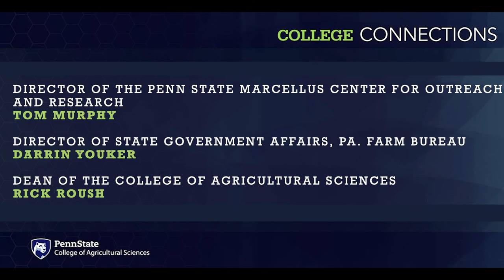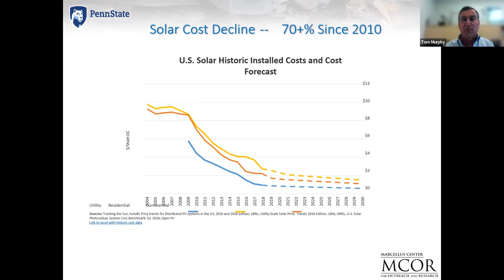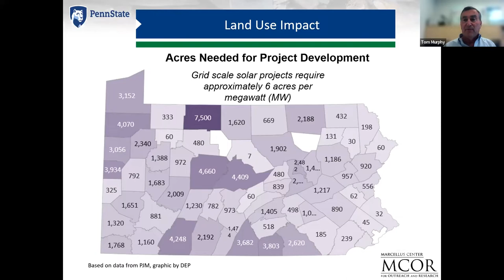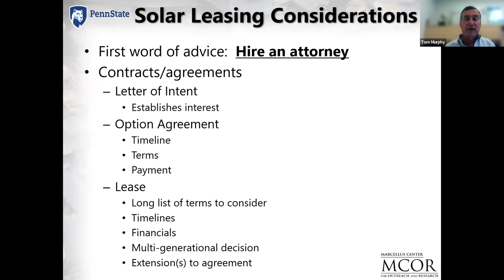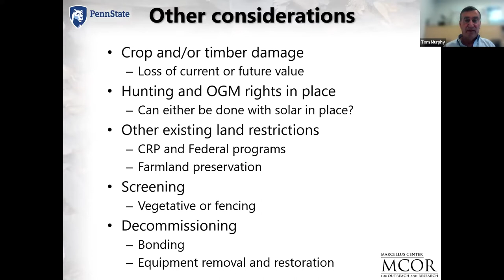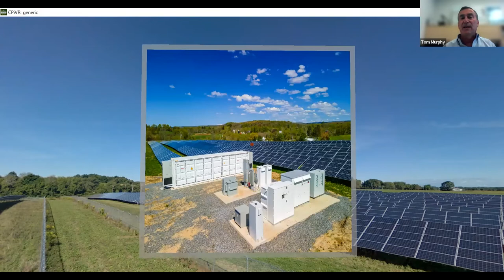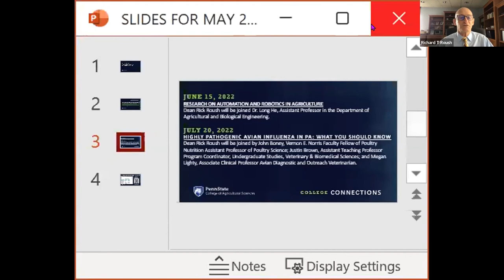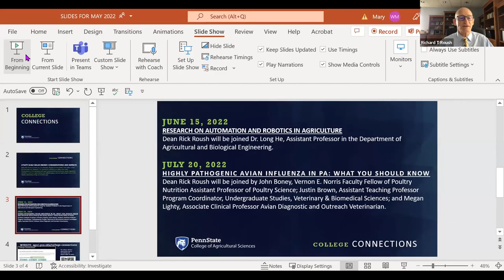College Connections Ep05 22: Utility-Scale Solar Energy - Considerations and Impacts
A discussion with Tom Murphy, Director of the Penn State Marcellus Center for Outreach and Research, and Darrin Youker, Director of State Government Affairs, Pennsylvania Farm Bureau.